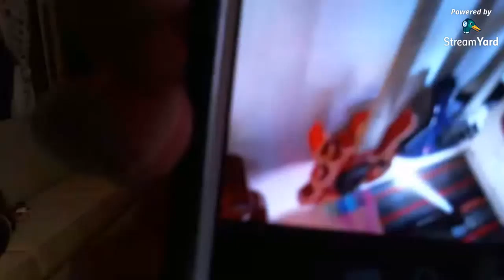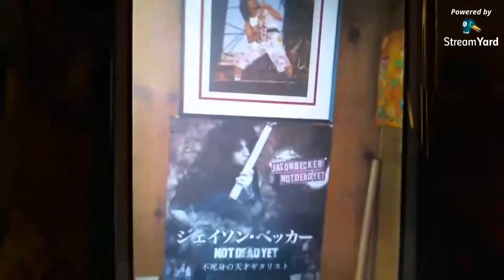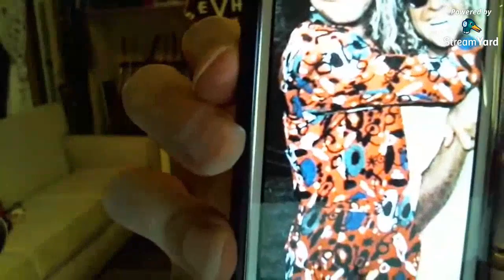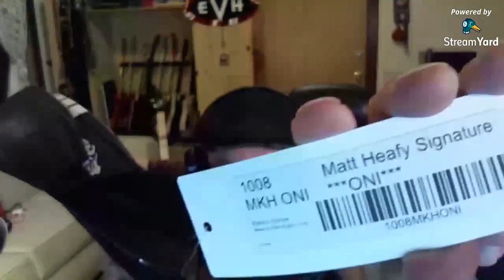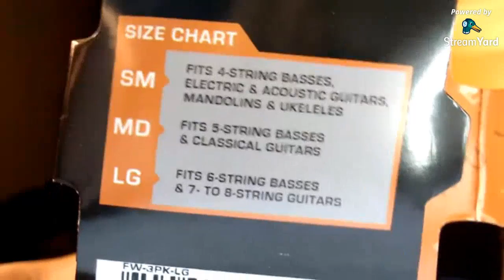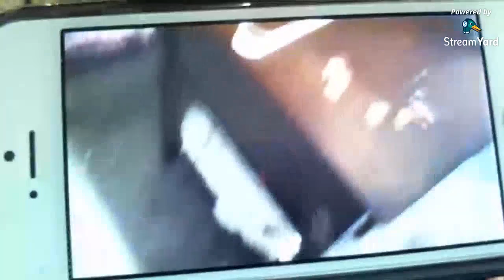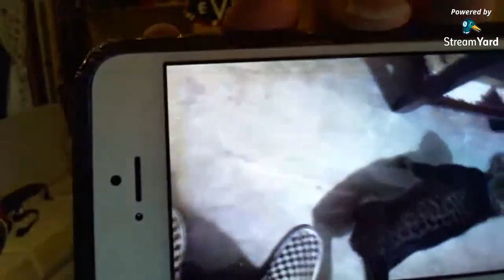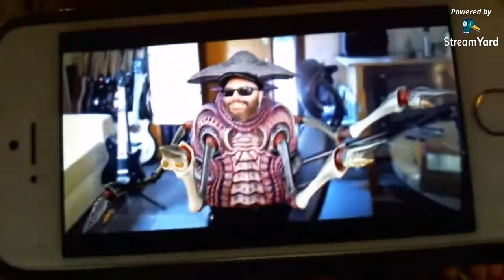It's Straturday Night LIVE! UNBOXING! 8/31/19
📦 Amazon Wish List

Johnny Beane
4768 Soquel dr
Soquel, CA
95073
USA